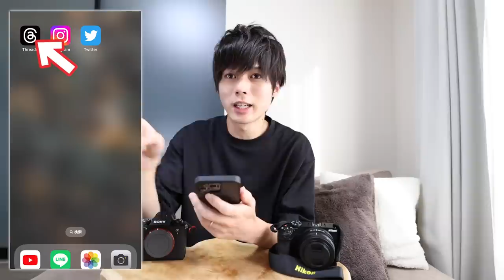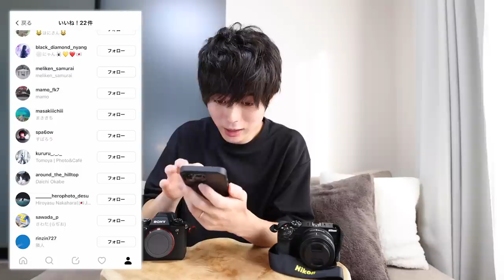新しいSNS、Threadsの使い方と特徴まとめ！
ゆ〜とびのThreadsはこちら！

ゆ〜とびです。

▼メインシステム
EOS R5
RF 15-35mm F2.8
RF 24-70mm F2.8
RF 70-200mm F2.8
RF 35mm F1.8
RF 50mm F1.8
RF 100mm F2.8 マクロ
メイン三脚
ミニ三脚 Leofoto
メイン三脚用の雲台
メインカメラバック(2023年から)

▼野鳥撮影システム
EOS R5
SONY α1
SONY 200-600mm
レンズカバー
600mm用カメラバック
200-600mm用カメラバック
三脚 RRS TVC-34 MarkⅡ
三脚 INNOREL ST344C
雲台 Libec NH30
ジンバル

▼サブカメラ
Nikon Z30+16-50mmレンズキット

▼その他
カメラバック
ピークデザイン キャプチャー
ピークデザイン アンカーリンクス
忍者ストラップ
レンズペン
冬用カメラマングローブ
フィルター77mm
プロテクター82mm
NDフィルター16 77mm
NDフィルター500 82mm
NDフィルター1000 82mm